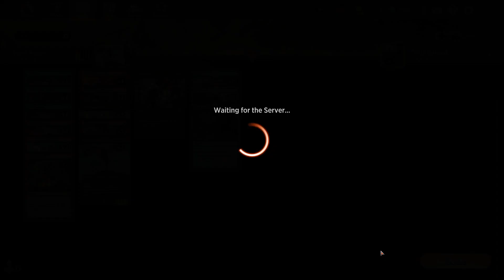Daily Magic Episode 168 - Magic: the Gathering Arena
Amateur commentary over multiple matches of Magic the Gathering Arena.

Below are the Deck Lists for those used in the video:

Izzet Aggro
2x Consider
4x Delver of Secrets
4x Fading Hope
4x Ancestral Anger
4x Monastery Swiftspear
2x Play with Fire
4x Blazing Crescendo
4x Electrostatic Infantry
4x Lightning Strike
3x Smoldering Egg
2x Balmor, Battlemage Captain
3x Volt Charge
8x Island
8x Mountain
4x Stormcarved Coast